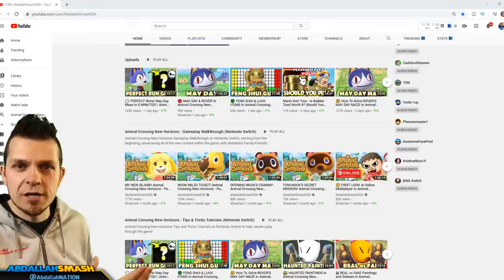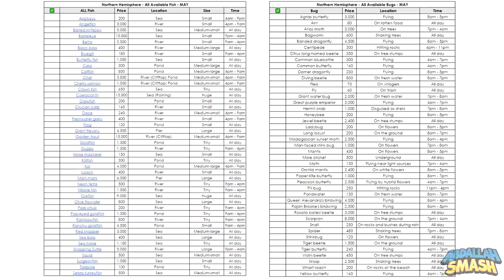🐛🐟 ULTIMATE Bugs & Fish Guide For MAY In Animal Crossing New Horizons | North & South Hemisphere!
In this Animal Crossing New Horizons MAY Bugs & Fish Guide - Abdallah details everything you need to know about NEW MAY Bugs & Fish, LAST CHANCE MAY Bugs & Fish, and a detailed checklist, for both Northern and Southern Hemispheres, on Nintendo Switch with Abdallah's Family-Friendly Commentary in HD 1080p 60 fps!

This video showcases all of the new and last chance bugs and fish for both Northern and Southern Hemispheres for the month of May.  Feel free to use the timestamps below to navigate the video easier:
Chapters:
00:00 Welcome & Thanks for Subscribing!

Use this checklist to ensure that you catch all May Bugs & Fish:
🐟 Northern Hemisphere NEW Fish in May:
🔲 01:16 How to catch an Angelfish
🔲 01:36 How to catch a Betta
🔲 02:01 How to catch a Catfish
🔲 02:21 How to catch a Frog
🔲 02:40 How to catch a Giant Trevally
🔲 02:59 How to catch a Mahi-Mahi
🔲 03:35 How to catch a Nibble Fish
🔲 03:43 How to catch a Rainbowfish

🐟 Northern Hemisphere LAST CHANCE Fish leaving after May:
🔲 03:55 How to catch a Golden Trout
🔲 04:21 How to catch a Loach
🔲 04:35 How to catch a Oarfish

🐛 Northern Hemisphere NEW Bugs in May:
🔲 04:49 How to catch a Banded Dragonfly
🔲 05:13 How to catch a Diving Beetle
🔲 05:32 How to catch a Great Purple Emperor
🔲 05:45 How to catch a Pondskater
🔲 05:55 How to catch a Queen Alexandra’s Birdwing
🔲 06:09 How to catch a Rosalia Batesi Beetle
🔲 06:27 How to catch a Scorpion
🔲 06:45 How to catch a Violin Beetle

🐛 Northern Hemisphere LAST CHANCE Bugs leaving after May:
🔲 07:05 How to catch a Mole Cricket

🐟 Southern Hemisphere NEW Fish in May:
🔲 07:31 How to catch an Bitterling
🔲 07:42 How to catch a Blowfish
🔲 08:03 How to catch a Blue Marlin
🔲 08:14 How to catch a Football Fish
🔲 08:25 How to catch a Tuna
🔲 08:37 How to catch a Barred Knifejaw
🔲 08:45 How to catch a Char

🐟 Southern Hemisphere LAST CHANCE Fish leaving after May:
🔲 08:37 How to catch a Barred Knifejaw
🔲 08:45 How to catch a Char
🔲 08:57 How to catch a Cherry Salmon
🔲 09:08 How to catch a Golden Trout
🔲 09:28 How to catch a Guppy
🔲 09:45 How to catch a Mitten Crab
🔲 09:59 How to catch a Neon Tetra
🔲 10:10 How to catch a Ray
🔲 10:27 How to catch a Sea Horse
🔲 10:42 How to catch a Zebra Turkeyfish

🐛 Southern Hemisphere NEW Bugs in May:
🔲 10:54 How to catch a Damselfly
🔲 11:00 How to catch a Mole Cricket
🔲 11:15 How to catch a Tarantula

🐛 Southern Hemisphere LAST CHANCE Bugs leaving after May:
🔲 11:32 How to catch a Cricket
🔲 11:39 How to catch a Flea
🔲 11:53 How to catch a Long Locust
🔲 12:03 How to catch a Mantis
🔲 12:17 How to catch a Migratory Locust
🔲 12:24 How to catch a Monarch Butterfly
🔲 12:34 How to catch a Orchid Mantis
🔲 12:42 How to catch a Rice Grasshopper
🔲 12:54 How to catch a Violin Beetle
🔲 13:04 How to catch a Walking Stick

13:20 - Checklists for Everything!
13:30 Thanks for Sharing! 👍 If This Helped!